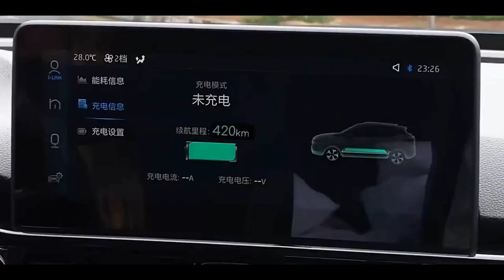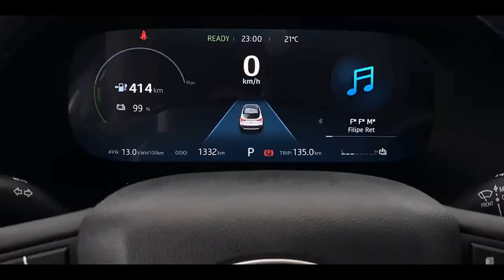JAC E JS4 faz sua estreia no mercado brasileiro - VIDEO OFICIAL DE LANÇAMENTO